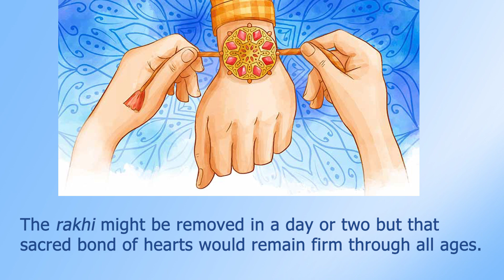The Significance of Rakhi Bandhan - Sri Aurobindo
Beadon Square Speech - II
Delivered at Beadon Square, Calcutta, on 16 October 1909, the fourth anniversary of the effectuation of the Partition of Bengal. Report published in the Bengalee on 17 October.

Then amidst fresh cheers and renewed and prolonged shouts of “Bande Mataram” in came Babu Aurobindo Ghose and the inevitable rush for rakhi bandhan ensued for a few minutes. Babu Aurobindo also spoke a few words in Bengali. He said that he was unwilling to speak in a foreign tongue on such a sacred occasion. He was not, on the other hand, accustomed to speak in his mother tongue. But he would only say one thing, viz., that the rakhi bandhan was not only a bond of thread but it was the semblance of another tie. It was the sign of uniting the hearts of millions of people of United Bengal. The rakhi might be removed in a day or two but that sacred bond of hearts would remain firm through all ages. There was no power on earth which could untie that sacred knot—it was a national bond. They had taken oath. They should stick to it, God helping.
Sri Aurobindo ( CWSA, Vol. 8, p. 279)